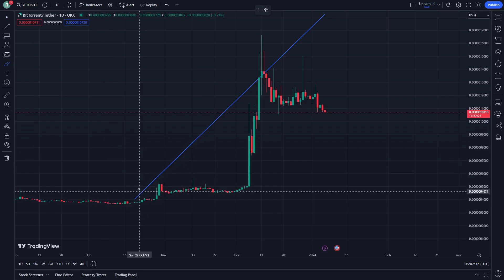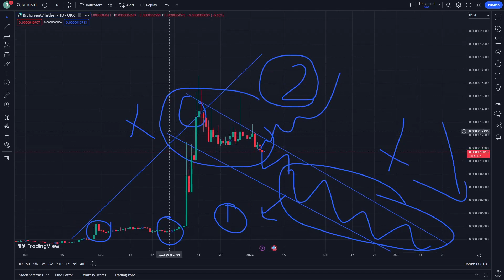BITTORRENT Price Prediction News Today 6 January